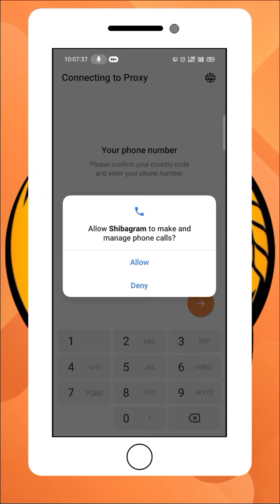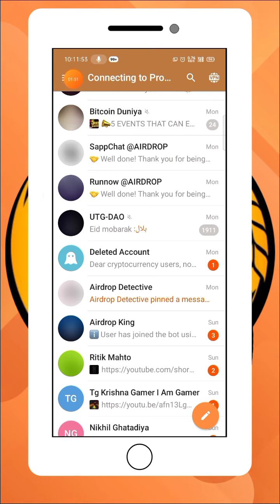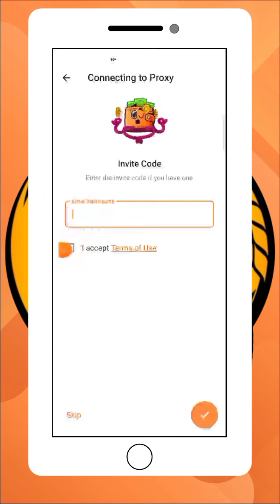SHIBA INU FREE AIRDROP FOR ALL USERS || GET 13000 SHIB TOKEN INSTANT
crypto india
crypto minning
free airdrop
crypto airdrop
meta mask airdrop
trust wallet airdrop
tokenPoket airdrop
coinmarketcap airdrop